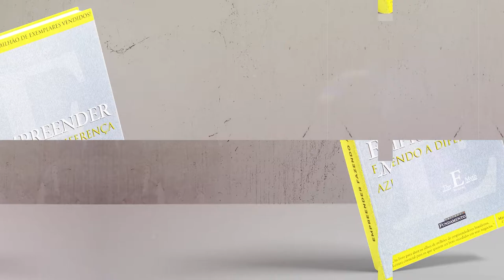Estratégia com Pessoas | Empreender Fazendo a Diferença